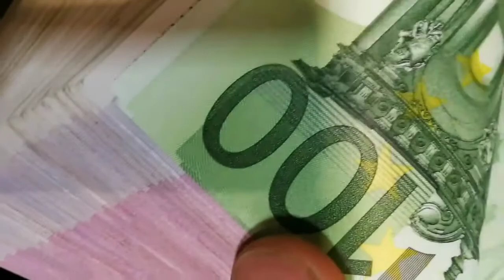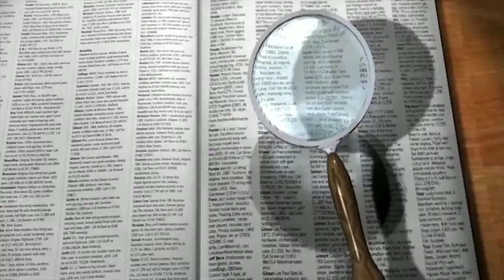जगातील सर्वात श्रीमंत 10 व्यक्ती 2021|Top 10 Richest people In World 2021| Top 10 Marathi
Top 10 Richest people In World 2021| जगातील सर्वात श्रीमंत व्यक्ती कोण? Top 10 Marathi

In this video featured the Top 10 World's Richest People In January 2021

Source :
Bloomberg billionaires index 2021..

Hi.

About This Video:-मित्रांनो या व्हिडिओमध्ये तुम्हाला ब्लूमबर्ग बिल्लीनियर इंडेक्स यानुसार जगातील सर्वात श्रीमंत दहा व्यक्तींची माहिती सांगितलेली आहे.

Credits:

Music credits ——
No Copy Right Sound — Music for content creators

Artist:-Alan Walker

Album:-Alan Walker

Image:-image search app

*Note:-This Video is based on my intenet research,it may not be 100% accurate.